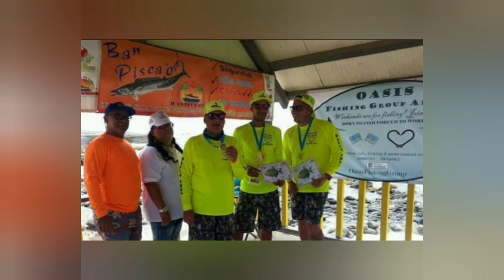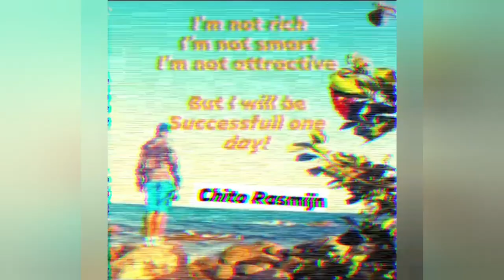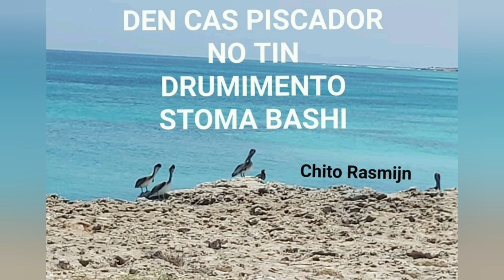CREVALLE JACK (HURE) VERY POWERFULL FISH YOU CAN CATCH ON COAST OF ARUBA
inshore fishing aruba 🇦🇼
cast and catch 🎣🌎